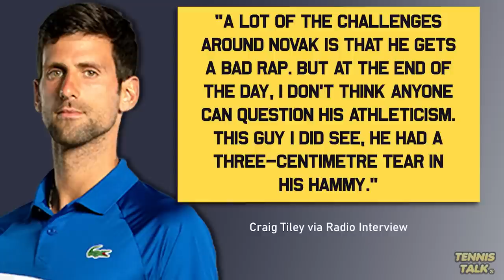Djokovic Hamstring Injury Revealed after Australian Open 2023 | Tennis Talk News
Novak Djokovic's injury during the Australian Open 2023 has been revealed by Craig Tiley the tournament director. Djokovic played with a 3cm tear in his hamstring for the entire event which makes his win even more remarkable. Knowing how bad the injury was does this make it his greatest win?

0:00 | Intro
0:16 | Statement
0:42 | Outro